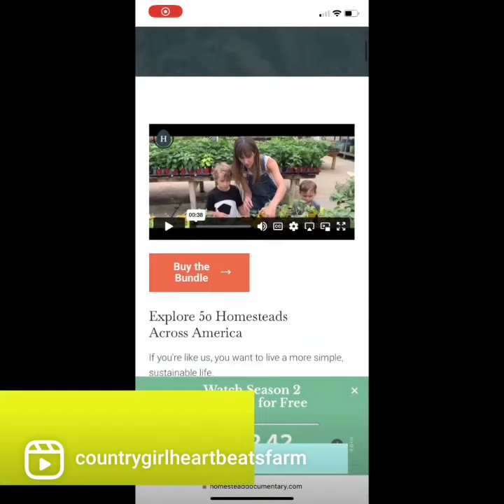My Thoughts on Episode 8 Season 2 of the Homestead Documentary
As I prepared Parasite Formula bites for the Great Pyrenees dogs and Nigerian Dwarf goats this morning, I watched episode 8 of Season 2 in the Homestead Documentary.

I was encouraged, inspired, and motivated for my own homesteading journey.

This week only both Season 1 and Season 2 are available for only $39. There is an amazing bonus package of 6 E books and 5 digital courses bringing the total value to almost $600.

Expedite your homesteading journey.